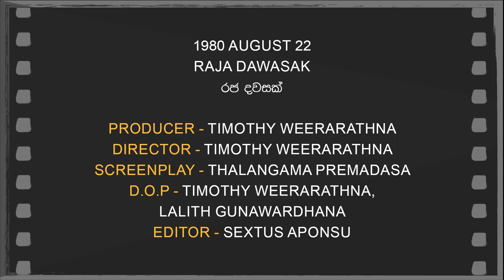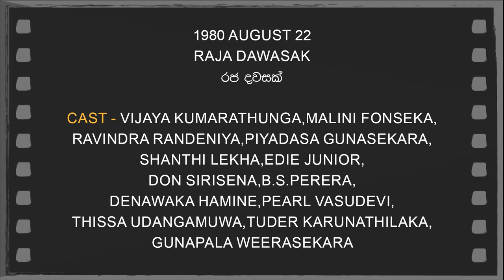Daily Movies 1980 AUGUST 22 RAJA DAWASAK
1980 AUGUST  22
RAJA DAWASAK
රජ දවසක්
PRODUCER-TIMOTHY WEERARATHNA
DIRECTOR-TIMOTHY WEERARATHNA
SCREENPLAY-THALANGAMA PREMADASA
D.O.P.-TIMOTHY WEERARATHNA,LALITH GUNAWARDHANA
EDITOR-SEXTUS APONSU
LYRICS-KARUNARATHNA ABEYSEKARA,AUGUSTUS VINAYAGARATHNAM
PLAYBACK-H.R.JOTHIPALA,ANGELINE GUNATHILAKA,M.S.FERNANDO,LATHA WALPOLA,
CAST-VIJAYA KUMARATHUNGA,MALINI FONSEKA,RAVINDRA RANDENIYA,PIYADASA GUNASEKARA,SHANTHI LEKHA,EDIE JUNIOR,DON SIRISENA,B.S.PERERA,DENAWAKA HAMINE,PEARL VASUDEVI,THISSA UDANGAMUWA,TUDER KARUNATHILAKA,GUNAPALA WEERASEKARA,